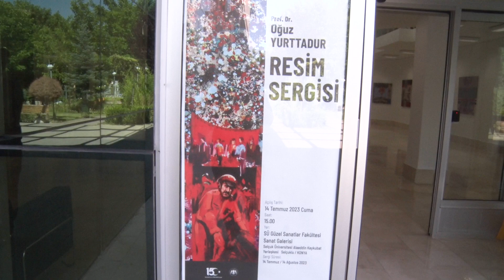‘Türkiye Yüzyılı’nın Kahramanları’ Sergisi Sanatseverlerle Buluştu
Selçuk Üniversitesi Güzel Sanatlar Fakültesi Heykel Bölümü Öğretim Üyesi Prof. Dr. Oğuz Yurttadur tarafından 15 Temmuz Demokrasi ve Milli Birlik Günü kapsamında hazırlanan “Türkiye Yüzyılı’nın Kahramanları” temalı resim sergisi, sanatseverlerin beğenisine sunuldu.